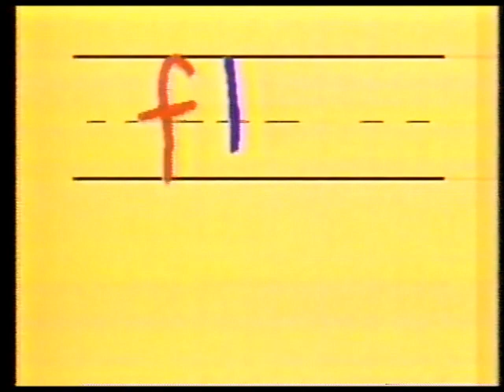The Adventures of the Little Koala Closing Credits + Viacom "V of Steel" + FHE Chalkboard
251 videos!